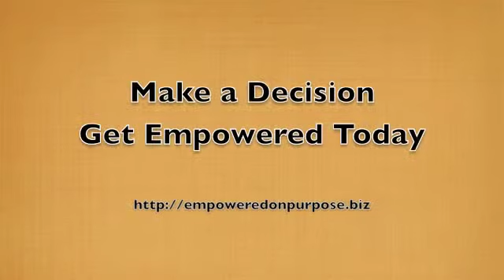Camera Shy? Break Past Your Video Fear, Just Be Real, Be Yourself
It has been said before many times by many people, although I needed to say it myself. It is okay to just be yourself in video, just be real.
I am empowered and here is my video.